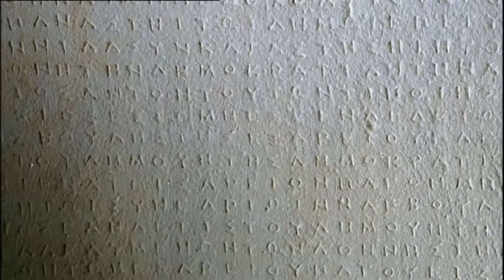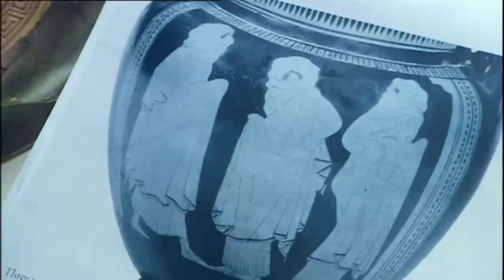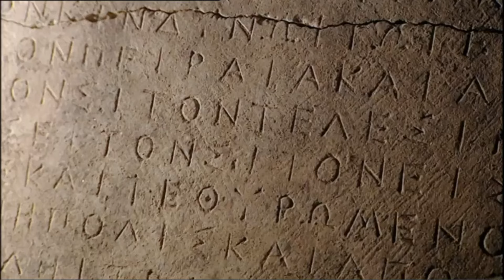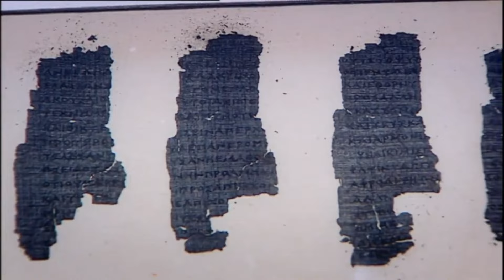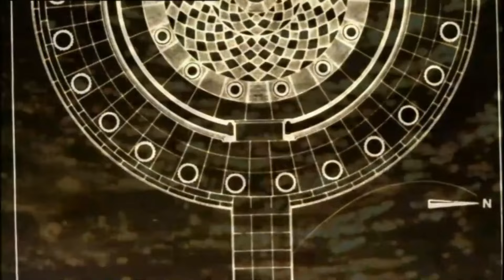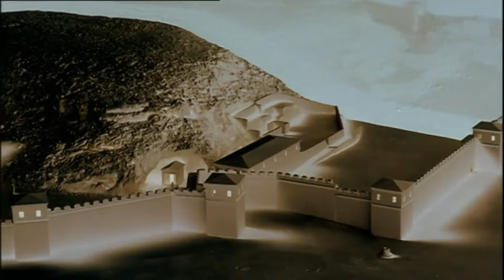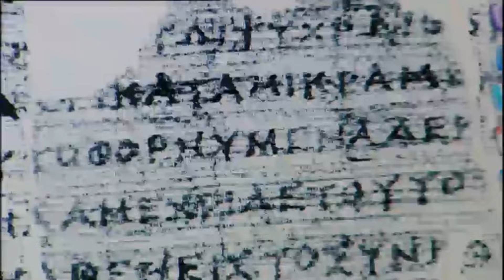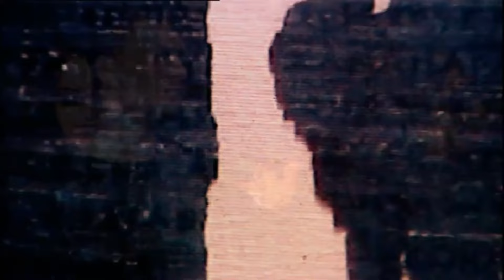Athens: The Truth about Democracy (complete)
Bettany Hughes digs beneath the surface of Golden Age Athens to explore the bloody but exhilarating truth about the world's first democracy.